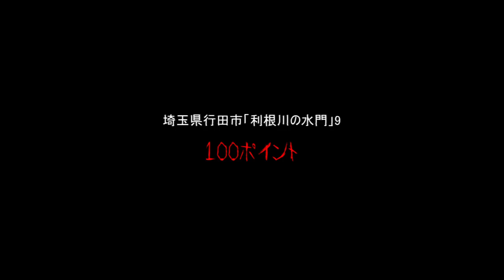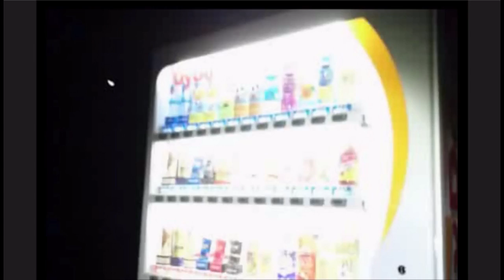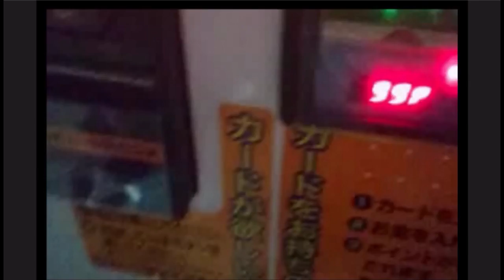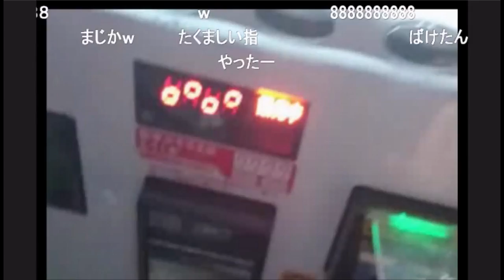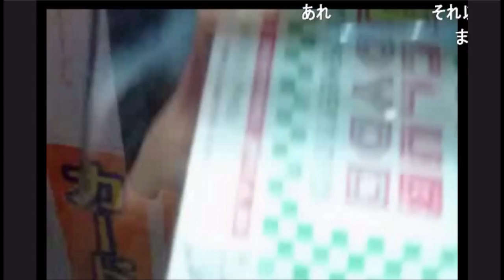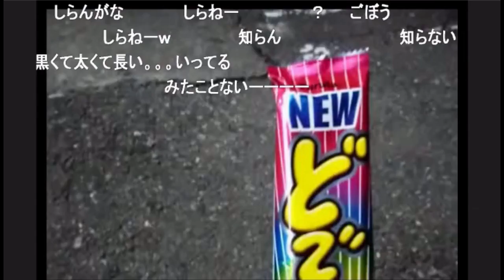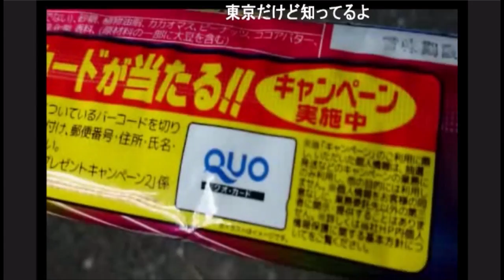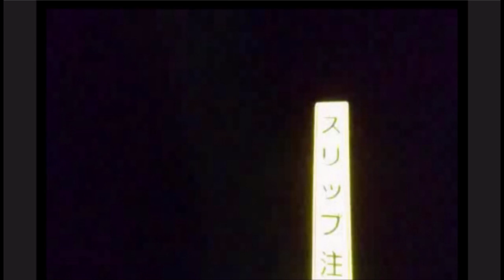【SD】心霊スポット外配信 「利根川の水門」9 100ポイント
埼玉県行田市「利根川の水門」9